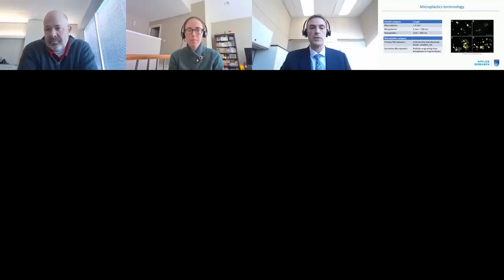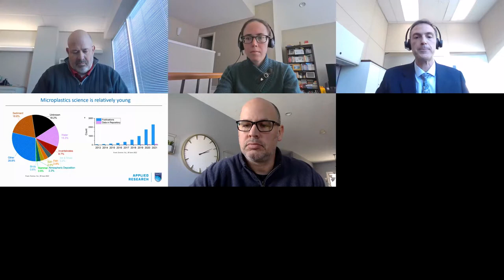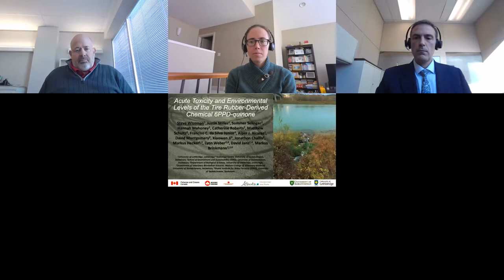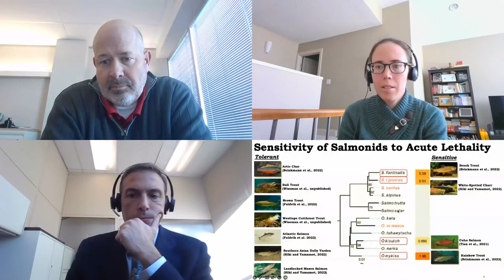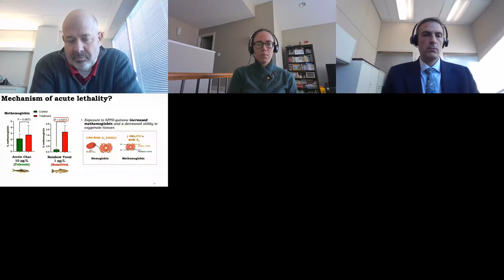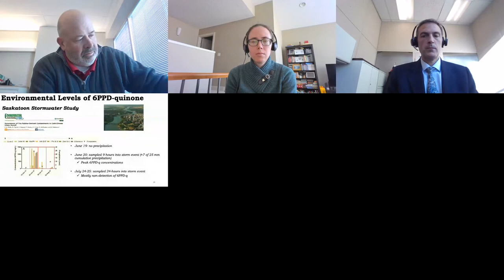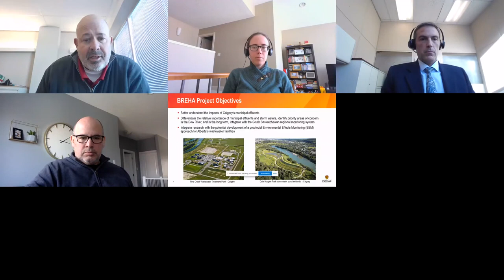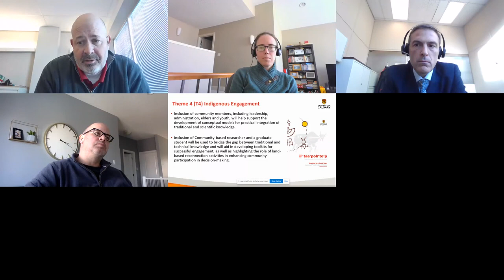What is in Our Water? Microplastics, Tire Fragments, and More!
Our day-to-day activities impact water resources in ways we are still learning about. As we develop and use new products to meet our needs, we also release new compounds back into the environment. Pharmaceuticals, microplastics, tire fragments and much more, are entering our rivers and lakes after being washed into stormwater sewers or flushed down the drain. It is critical that we understand the occurrence and impact of these contaminants to determine what management steps may be required.